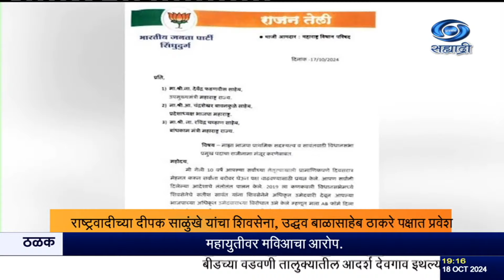राजन तेली आणि दीपक साळुंखे यांनी शिवसेना - उद्धव बाळासाहेब ठाकरे यांच्या पक्षात प्रवेश.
दि, १८.१०.२०२४ :
माजी आमदार राजन तेली आणि अजित पवार यांच्या राष्ट्रवादी काँग्रेस पक्षाचे नेते दीपक साळुंखे यांनी, शिवसेना- उद्धव बाळासाहेब ठाकरे यांच्या पक्षात प्रवेश केला.
    भाजपाचे विधान परिषदेचे माजी आमदार आणि सावंतवाडी विधानसभा मतदारसंघ प्रमुख राजन तेली यांनी याआधी, पक्षाच्या प्राथमिक सदस्यत्वाचा आणि सावंतवाडी विधानसभा मतदार संघ प्रमुख पदाचा राजीनामा दिला . प्रदेशाध्यक्ष चंद्रशेखर बावनकुळे , उपमुख्यमंत्री देवेंद्र फडणवीस आणि सार्वजनिक बांधकाम मंत्री रवींद्र चव्हाण यांना तेली यांनी पत्र लिहिलं. तेली यांनी पक्षांतर्गत सुरू असलेल्या राजकारण आणि राणे कुंटुबियांमुळे राजीनामा देत असल्याचं पत्रात म्हंटल आहे.

8.30am | 11.00am | 1.00pm | 4.30pm | 7.00pm | 9.30pm